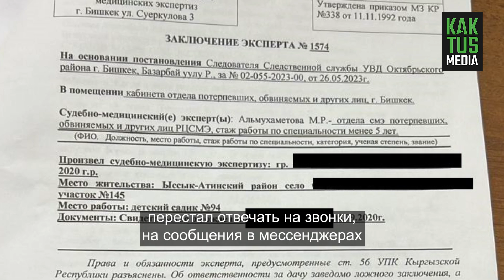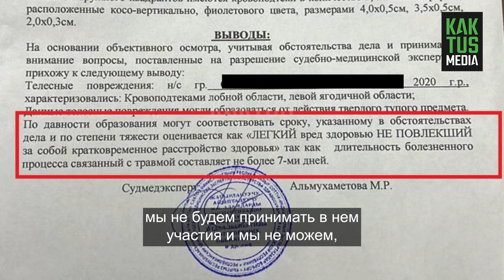Воспитательница избила двухлетнего за испачканное белье. Милиция бездействует